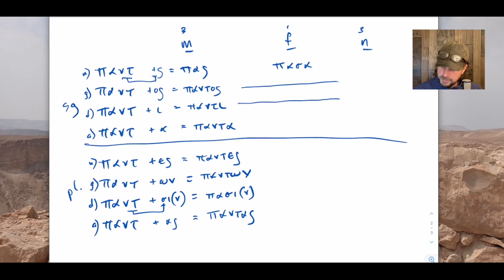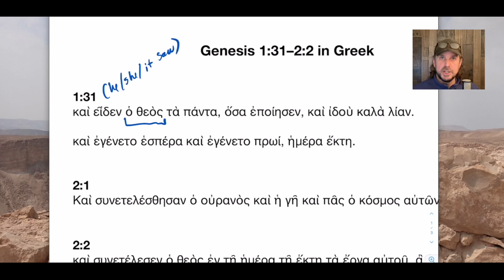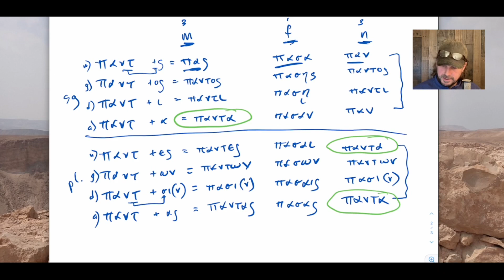The LXX on Genesis 2:1–2 ~ More Greek Adjectives!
For my 1st Year Greek students!

This video continues with the Greek adjective, particularly in the third declension, addressed in Chapter 10 in Mounce's Basics of Biblical Greek (4th Edition, Zondervan), and is designed as an additional resource for our weekly live class.

Consider studying Greek (or Hebrew or Aramaic for that matter!) with us at TorahResource Institute!